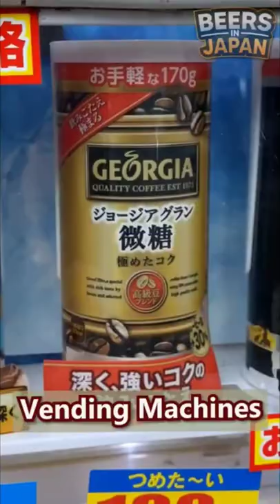COFFEE VENDING MACHINES in Japan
Japan is a country where automation thrives and its people are hard workers who value time well spent. In a way, vending machines and canned coffee are a reflection of some of the Japanese values the country is famous for.

We probably all know vending machines. You can usually find them on train platforms or in various teaching institutions such as universities. Vending machines and canned coffee have definitely been influential in Japan’s coffee culture, but also in Japan’s culture in general. Sometimes the simplest things can become so integral to a nation’s identity.

Vending machines are ubiquitous in Japan. For a long time now, not only drinks and food have been offered here, but also all kinds of curiosities that you can really only find in Japan.

This is Chris, the beer-drinking ex-pat living in Japan for a long long time. I love Japan, I love living here, I love telling you guys stories about japan. Please help me grow this channel. I will give you incredible content.